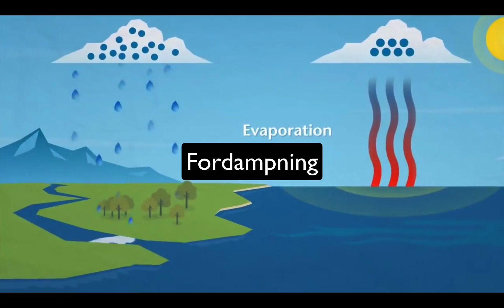Vandets Kredsløb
I den her video forklares det hvordan vandets kredsløb fungerer. 1. - 7. klasse.